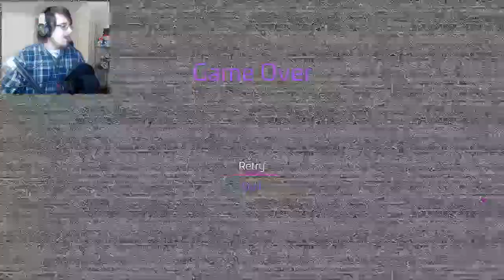GETTING MONTY'S CLAWS!!! | Security Breach #26